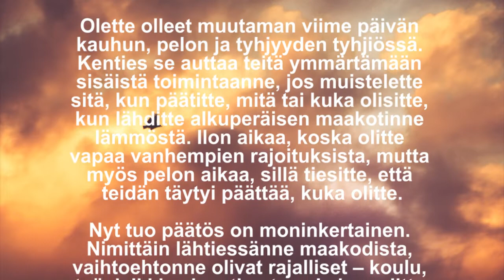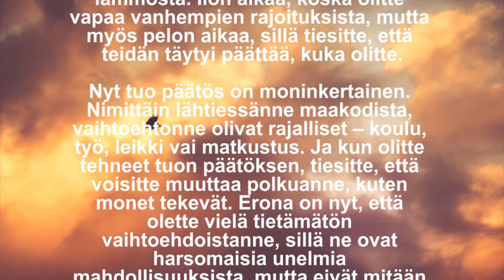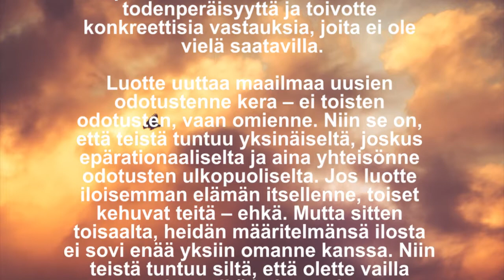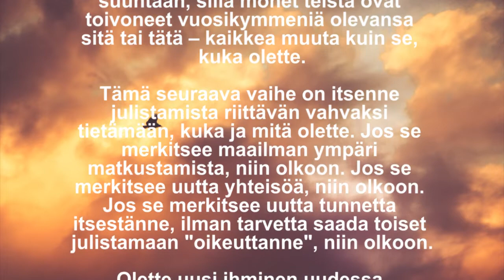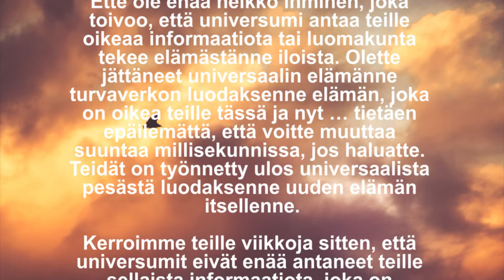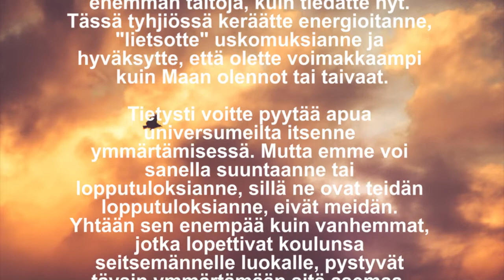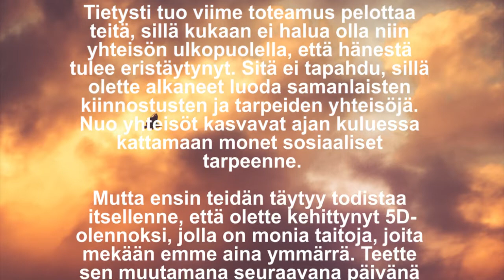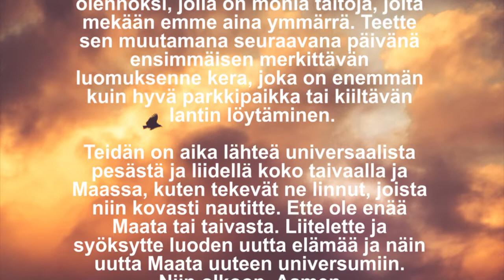Hoffman: Liitelyä taivaan ja maan välillä